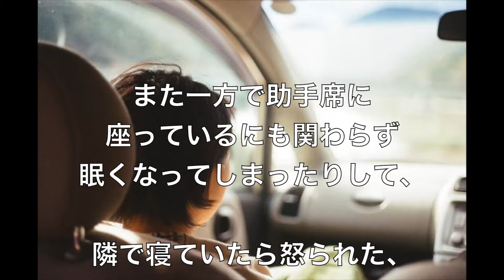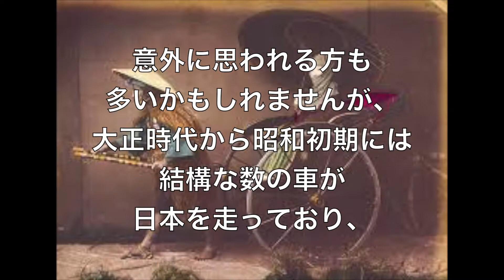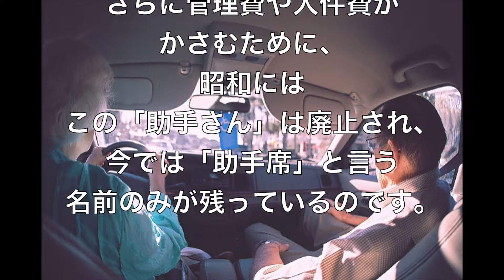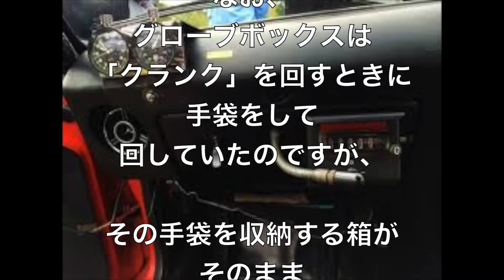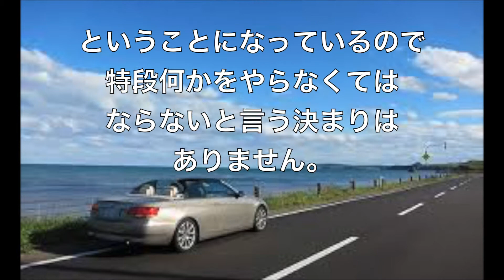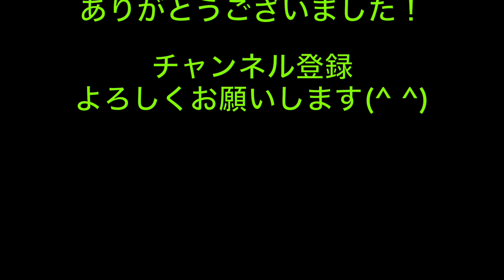【衝撃】「助手席」の役目とは一体？なぜ助手席と呼ぶの？意外な理由が明らかに！！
普段から何気なく普通に呼んでいる「助手席」。運転席にある隣の席のことを助手席と呼びますが、なぜ助手席と呼ばれているのでしょうか？ 助手している人が座っていなくても、人が隣にいなくても助手席と呼びますが、今回はそんな助手席についてご紹介しています。

【関連動画】
【海外の反応】日本の最高級乗用車 センチュリーの個人輸入したぞ！外国人は羨望の眼差し！